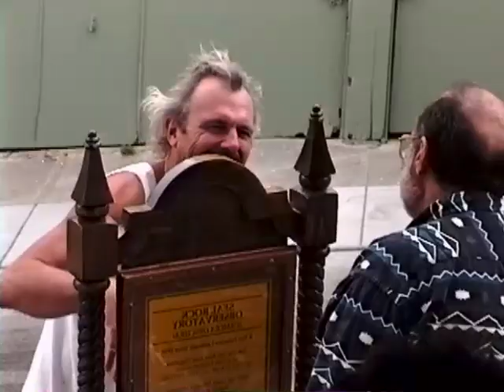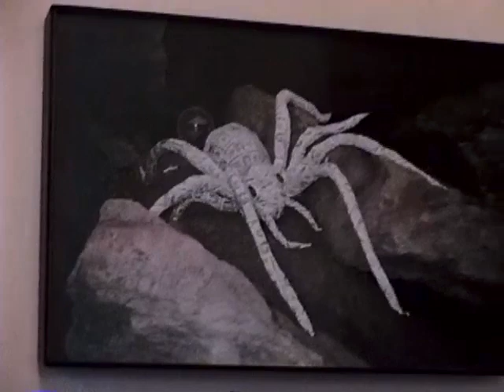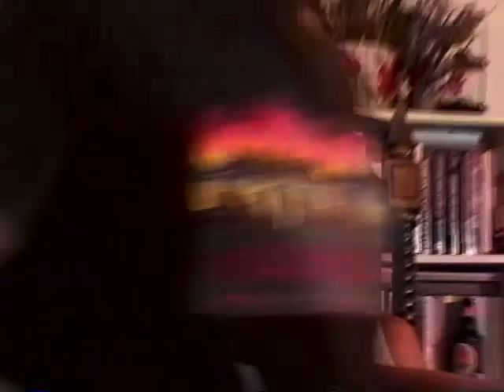Flash Transforms Into Papa Satan (1996)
Testing out the transformation of Flash into Papa Satan for the upcoming Burning Man 1996 benefit at SOMAR.